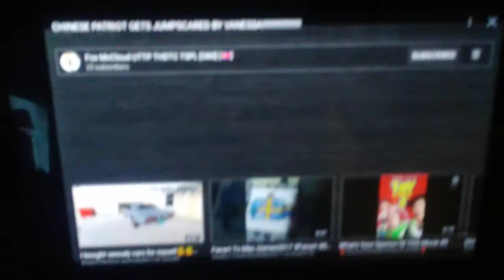Serial Killer UTTP THDTC TSPL Gets Jumpscare By Vanessa